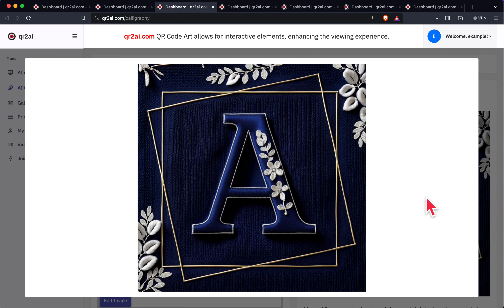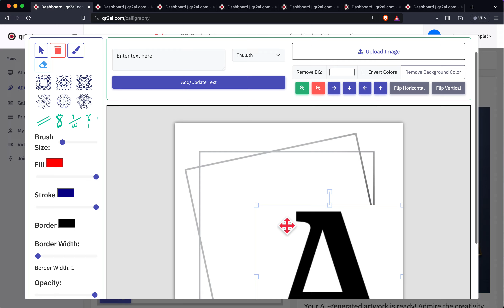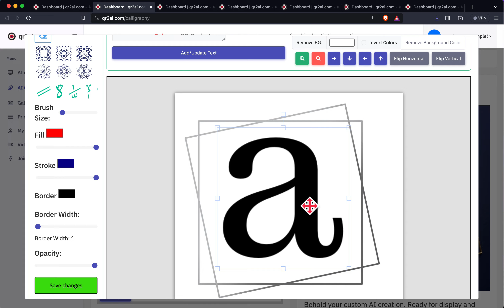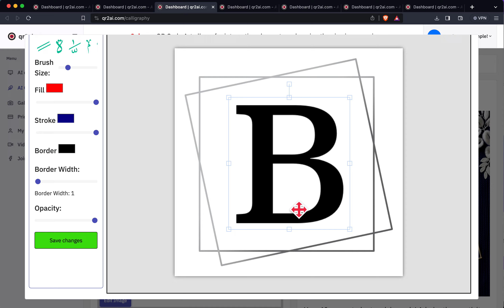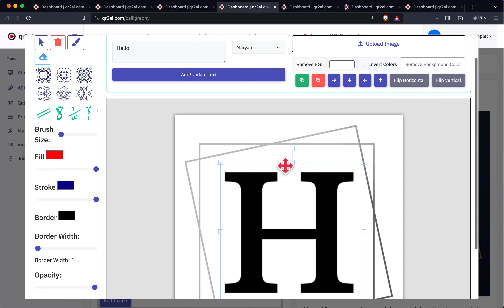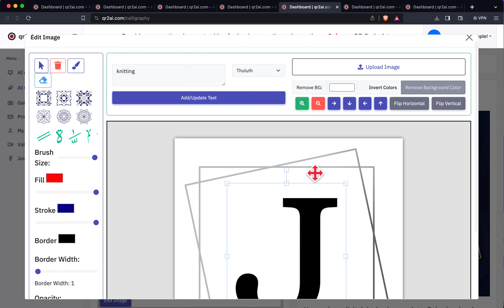How to Make Cool AI Text and Makes AWESOME Logos!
How to design AI cool text effect tutorial on QR2AI.com! 🖋🤖 In this video, I'll guide you through the fascinating process of creating beautiful calligraphy art using AI. Suitable for both beginners and experienced artists, you'll learn how to leverage AI-driven tools and techniques to craft exquisite calligraphy pieces.

Dive into QR2AI's rich features, such as the Guidance Scale, Strength, ControlNet Conditioning Scale, and more. These tools empower you to bring a touch of traditional calligraphy into the digital age, merging the old with the new seamlessly. 🚀

🔑 Key Highlights:

Introduction to QR2AI and the innovative world of AI-assisted calligraphy.
Step-by-step guidance on using AI to produce your unique calligraphy works.
Practical tips for effectively using the customization tools to achieve artistic perfection.
Exploration of advanced features for seasoned calligraphers.
By the end of this tutorial, you'll be capable of creating calligraphy that is not only aesthetically pleasing but also resonates with digital artistry. Get ready to captivate your audience with calligraphy that truly stands out! 🌟